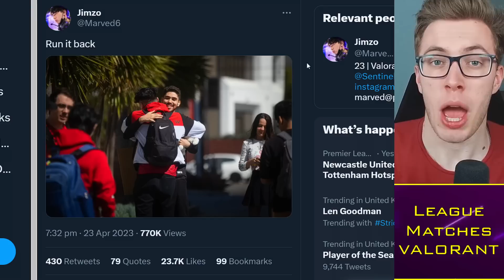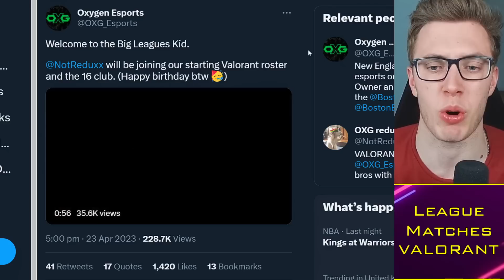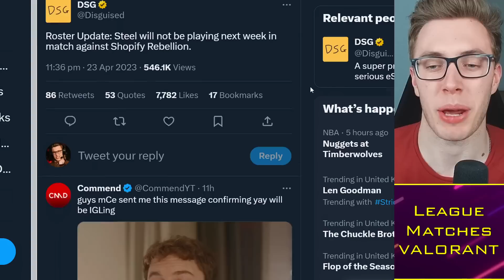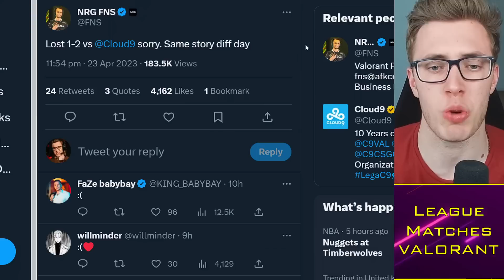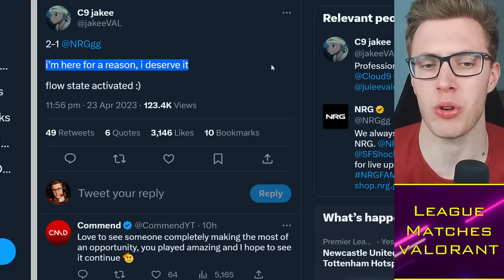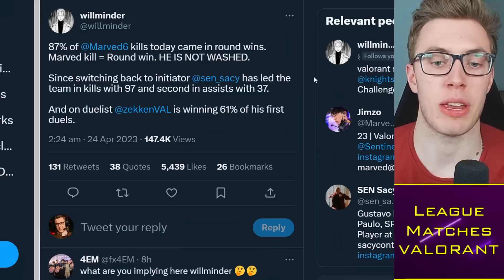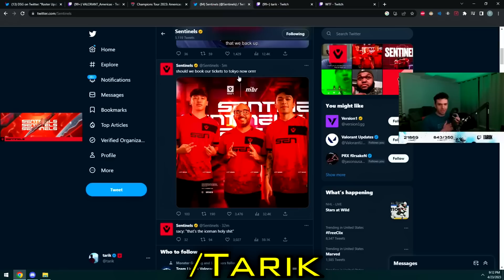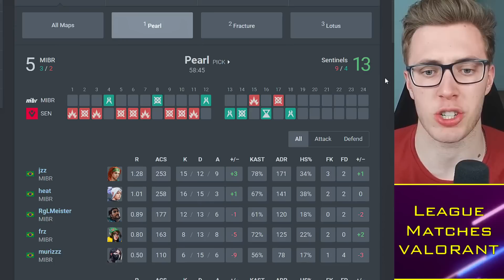Marved Explains SEN Improvement "Here to Stay", Steel Bench 😱 VCT News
Timestamps:
0:00 Alright guys
0:30 Steel Benched?
4:30 Cloud9 vs NRG
8:20 Marved Carrying Sentinels